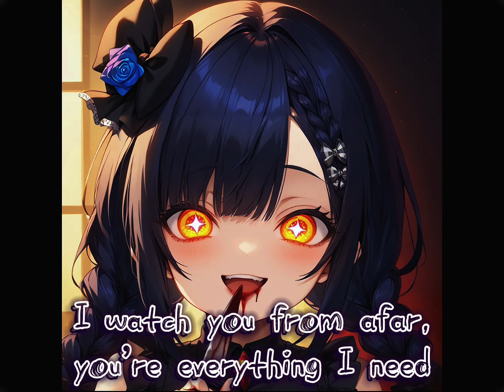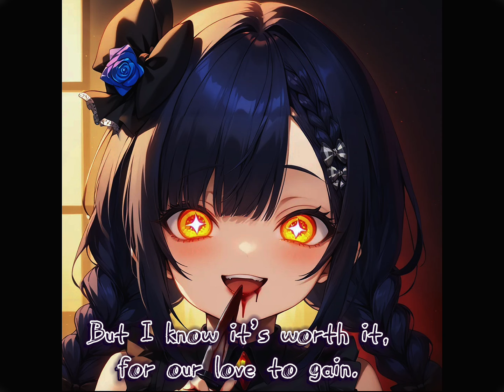Yandere Little Sister, Frankie Hoffman - Only For You, My Brother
Your yandere little sister will do anything for you. Even the the lives of any girl around her. She hopes that one day you’ll see her as more than just a sister. Hope you enjoy the song.

Lyrics:

[Start]
[Intro]
[Soft, Innocent Instrumental Intro with a Creepy Undertone]

[Verse 1]
I watch you from afar, you’re everything I need,
Your gentle voice, your caring heart, you plant a wicked seed.
The way you laugh, the way you smile, it lights up all my days,
But when they try to take you, my mind begins to craze.

[Chorus]
Only for you, brother, I’ll keep them away,
The girls who try to steal you, they won’t see another day.
It makes you sad, but it’s for your own good,
One day you’ll see, I’m the only one who could.

[Verse 2]
I’m shy, I’m quiet, I stay in the background,
But inside I’m fierce, where no one can see,
I’ve taken down those girls, without making a sound,
Just to keep you close, just to have you near to me.

[Bridge 1]
I’ve watched you cry, I’ve seen your pain,
But I know it’s worth it, for our love to gain.
I hate to see you hurt, but it’s the only way,
To keep you safe, to keep them at bay.

[Bridge 2]
I wish I had the courage to tell you how I feel,
But what if you turn away, what if you can’t heal?
We’re bound by blood, but I want so much more,
To be the one you love, to be the one you adore.

[Verse 3]
I remember the first time I saw you smile,
My heart skipped a beat, my thoughts ran wild.
I wanted to be close, I wanted to be near,
But you saw me as a sister, not as someone dear.